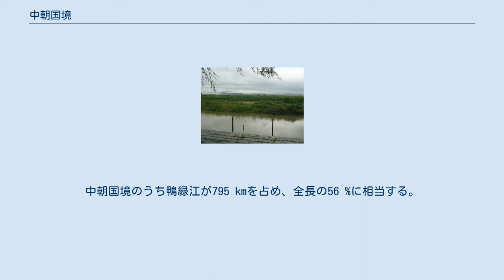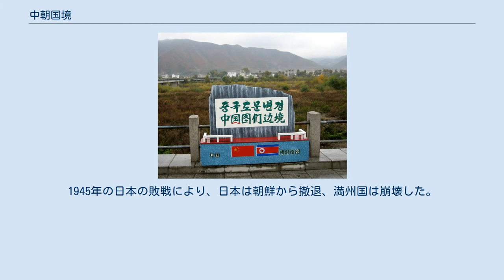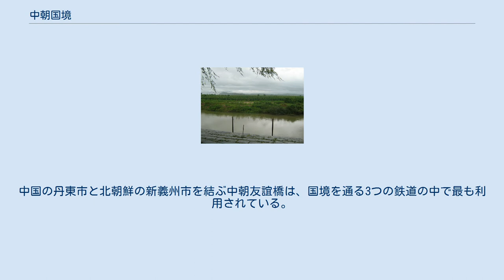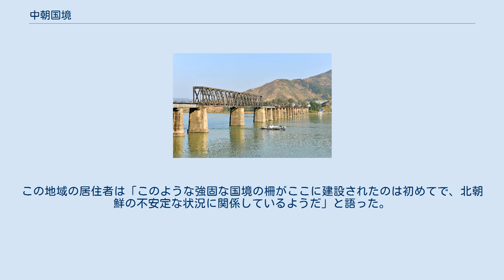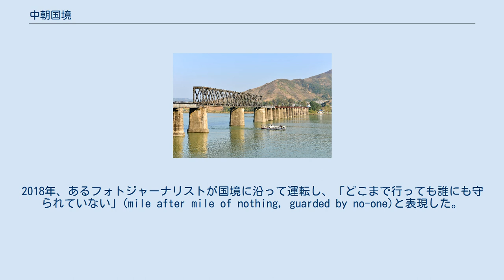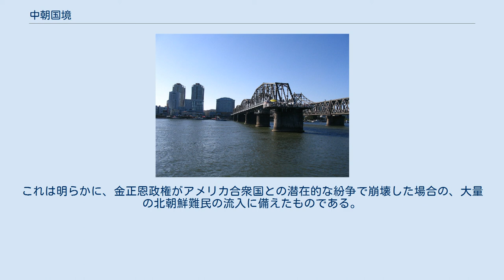中朝国境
図們江左岸は中国図們市、右岸は北朝鮮南陽労働者区。
 遼寧省丹東市にある中朝友誼橋（右側）。
中央の橋は中国側で途切れた鴨緑江断橋 上河口国門鉄道橋 吉林省にある中朝辺界碑 中朝国境（ちゅうちょうこっきょう）は、中華人民共和国（中国）と朝鮮民主主義人民共和国（北朝鮮）との間の国境である。
国境線の総延長は約1,420 kmであり、そのうち河川による自然国境が93 %を占める。
 中朝国境は鴨緑江、白頭山（長白山）および豆満江（図們江）から形成される。
中朝国境のうち鴨緑江が795 kmを占め、全長の56 %に相当する。
豆満江が国境全長の37 %を占めるほか、白頭山が107 km（全長の7 %）を占める。
豆満江の河口から約17 kmの地点（中露朝三国国境）が中朝国境の北東側の終点であり、中露国境と露朝国境の起点を形成する。
 国境に接する最大の都市は中国の遼寧省丹東市である。
対岸には北朝鮮の平安北道新義州市がある。
2つの都市は国境西端の黄海に面した鴨緑江デルタ上にあり、中朝友誼橋で結ばれている。
 鴨緑江には205の島（中州）がある。
北朝鮮と中国との間の1962年の国境条約により、それぞれの島に住んでいる民族によって所属国を分けた。
北朝鮮は127、中国は78の島を有している。
この分割基準により、黄金坪などの一部の島は、川の中国側に位置しているが北朝鮮に属している。
両国とも、デルタ地帯を含む鴨緑江の航行権を有している。
 鴨緑江の源流は白頭山の天池であり、ここは満州民族と朝鮮族の発祥の地であるとされる。
この湖は、国境の東側を形成する豆満江の源流でもある。
 中国の東北地方、特に国境に面した延辺朝鮮族自治州には、数多くの朝鮮族が住んでいる。
 朝鮮半島初の統一国家である新羅の領土は大同江下流域までであったが、高麗の全盛時になると北西部の領土は鴨緑江の下流部にまで広がった。
その後李氏朝鮮の全盛時には、北の境界は鴨緑江・豆満江に達した。
明は豆満江の両岸に地方行政機関を設置し、朝鮮に隣接する豆満江の南岸に会寧、富寧、鐘城、隠城、慶源、慶興の6つの町を設立した。
 1712年、朝鮮政府は清の康熙帝の要求に応じて、鴨緑江・豆満江の共通の源流である天池のある白頭山の境界を明らかにするために穆克登を派遣して調査を行い、白頭山から南東に4kmほど下った地点の分水嶺上に「大清烏喇総管穆克登奉旨査辺、至此審視、西為鴨綠東為土門、故於分水嶺上勒石為記」（大清烏喇の総管・穆克登は、辺境の調査の勅旨を奉じて、この地に至ってよく観察を行い、西の国境を鴨緑とし、東の国境を土門とするので、分水嶺上において記録のために石に刻む）と記された石碑を立てた。
これにより、天池や白頭山の山頂は全て清の領土に含まれた。
 1885年9月から11月にかけて、清朝両国は「乙酉勘界」と呼ばれる第1次勘界（国境調査と交渉）を実施した。
朝鮮側は、石碑に記された「土門」とは豆満江の北にある「土門江」（豆満江の支流・嘎呀河水系の海蘭江に流れる川）のことであるとし、その間にある間島の領有を主張した。
清は、自然な国境は豆満江であるとして譲らず、合意に至らなかった。
1887年4月から5月にかけて「丁亥勘界」と呼ばれる第2次勘界が行われた。
両国は、いわゆる「土門江」と「豆満江」が「図們江」と同音であり、同一の河川であることに全会一致で合意したが、豆満江の源流がどこであるかで意見が相違した。
朝鮮側は豆満江の最北端の支流の紅土水、清は最南端の支流の石乙水が源流と主張したため、またも合意に至らなかった。
 白頭山付近の中朝国境線（Google map） 日清戦争で清が日本に敗れ、清は朝鮮に対する宗主国としての地位を放棄して1897年に大韓帝国が成立した。
大韓帝国を保護国とした日本は、当初は朝鮮の主張を継承して間島は朝鮮領として扱った。
さらに、1907年の調査によって「土門」は松花江に流入する現在の五道白河であることも確かめた。
しかし、1909年9月4日に結ばれた日清協約では、日本は清における他の権益を譲歩させるため、清の間島領有を認めた。
1910年に日本は大韓帝国を併合し、中朝国境は日中国境となった。
1932年に満州国が成立し、国境の両側が日本の勢力圏となった。
1945年の日本の敗戦により、日本は朝鮮から撤退、満州国は崩壊した。
 1948年に朝鮮民主主義人民共和国（北朝鮮）が成立した後、中華人民共和国は白頭山と天池の一部を北朝鮮に割譲するよう北朝鮮からた...